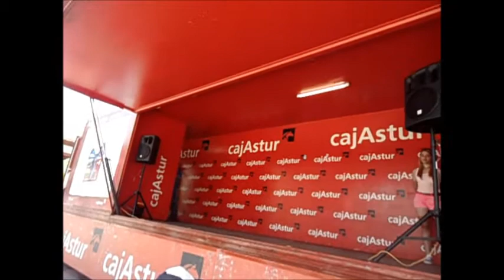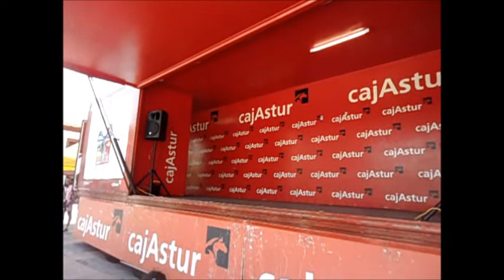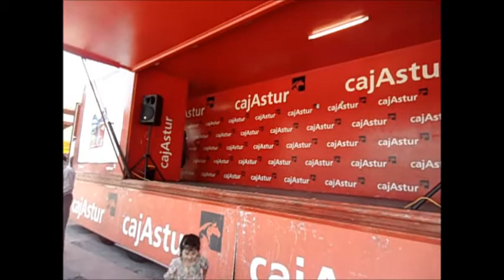L.L. TV "II Clásica Lena Destino Ciclista"